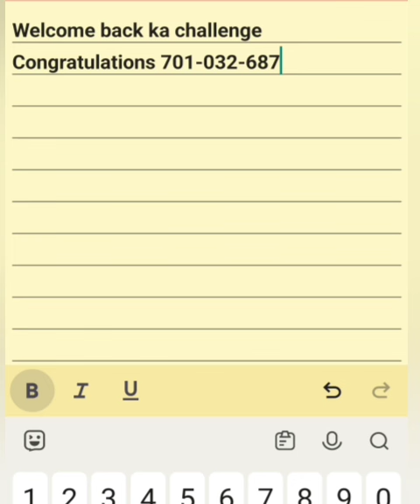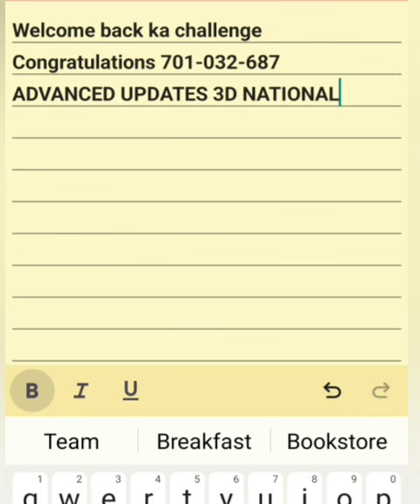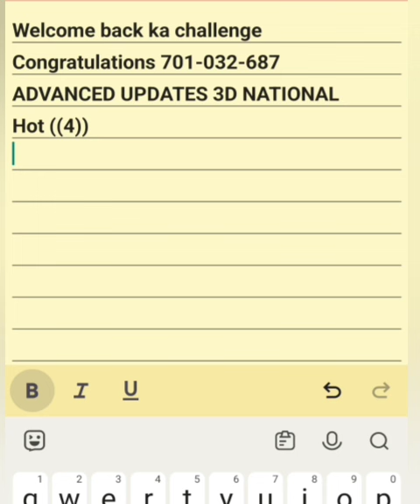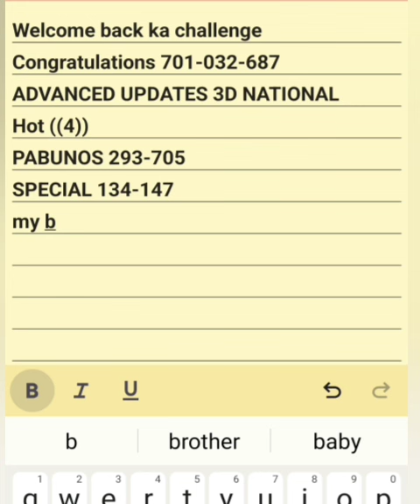SPECIAL REGALO SWERTRES HEARING TODAY